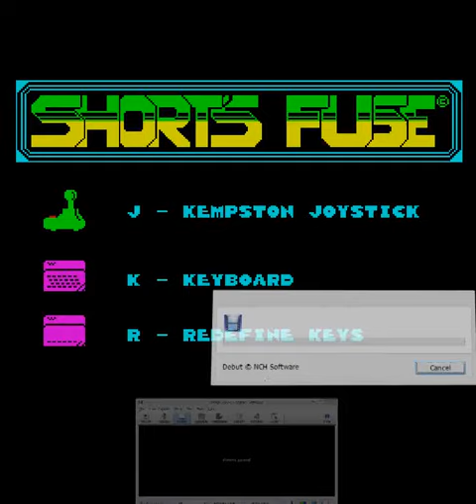Short's Fuse (ZX Spectrum)